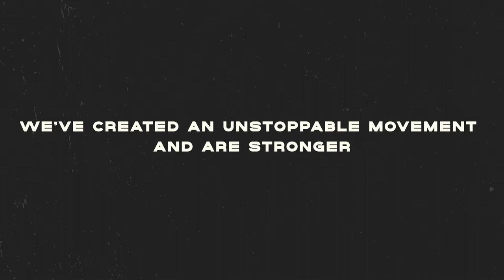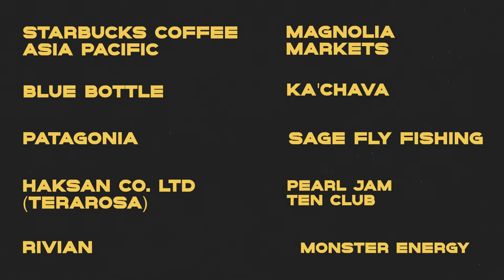MiiR in 2021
A recap and celebration of 2021.

About MiiR
MiiR is a premium lifestyle brand recognized by design, generosity and responsibility.